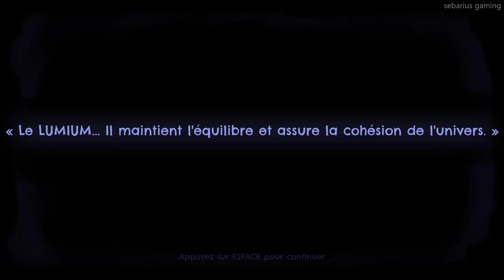seed of life un monde aussi magnifique que toxique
Découvre la démo du jeu seed of life dont la sortie est prévue dans le courant de l'année 2021. Développé par le studio Mad light, Seed of life est un jeu d'action aventure remplie d’énigme à résoudre.

Merci beaucoup :)